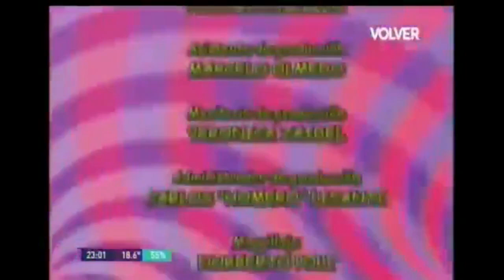ROMPEPORTONES LA PUBLICIDAD Episodio 80 "Americano Rancia"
ROMPEPORTONES
Canal 13 Buenos Aires Argentina
Direccion  produccion y guion de Hugo Sofovich
Sketch  La Publicidad
Actores   Paula Volpe  Ana Acosta   Miguel del Sel  Fabian Gianola  Gustavo Delier  Alejandro Vega
Año 1998
Septiembre 2023